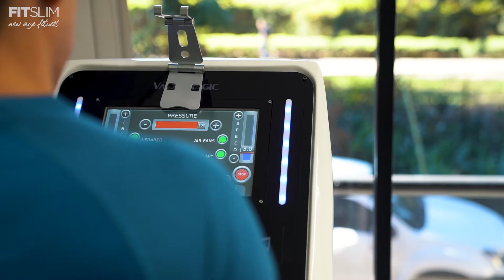FitSlim - Alex Testimonial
FitSlim is a revolutionary weight loss, fitness and wellness system that uses leading-edge treadmill machines. A fun and beneficial time saver, this business provides a great way for busy people who don’t have enough time to spend hours at the traditional gym, but want to get results in the most enjoyable way.

Point Dot Media partnered with the FitSlim Team at their workout studio in Parramatta, NSW in order to produce quality content for them; in this case the testimonial of a satisfied FitSlim customer. At PointDot we source as much content as possible in order to effectively reach your targeted clientele so that we can demonstrate everything your business has to offer.

If you or another person that you know is seeking a specialised digital marketing service, don't hesitate to call us on 📞 or head to our website to see how we can grow your business within 90 days!